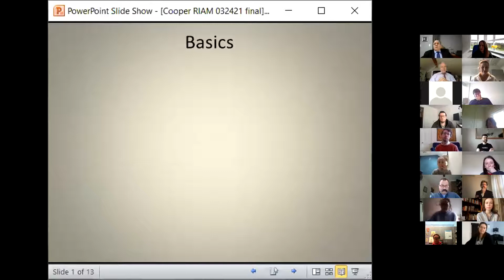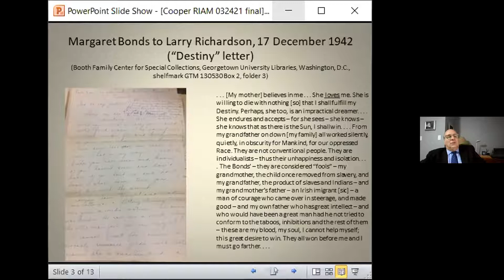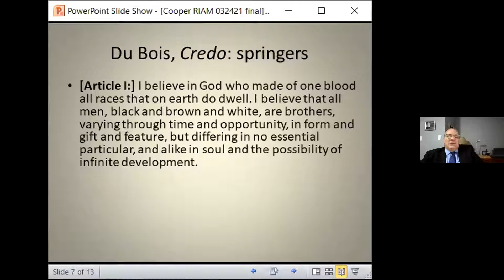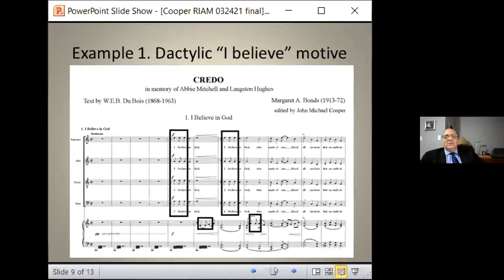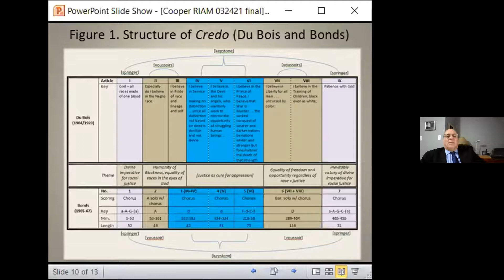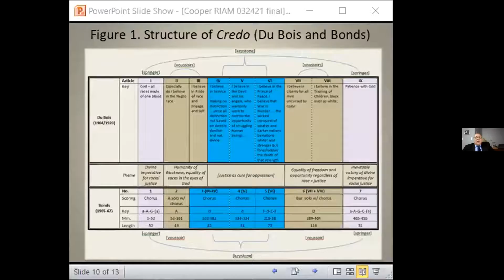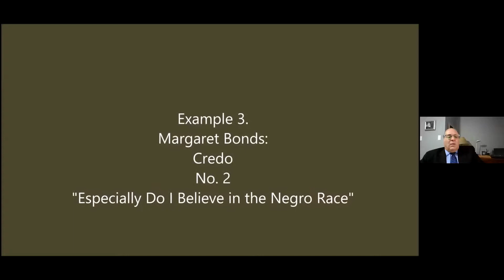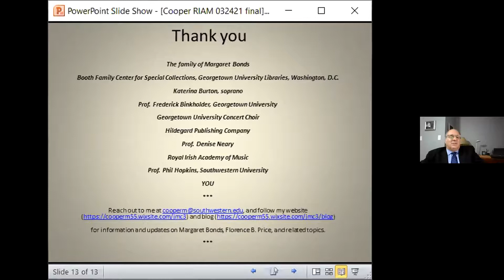John Michael Cooper, RIAM Guest Lecture, 24 March 2021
Professor John Michael Cooper (Southwestern University)
'Black Feminism, Margaret Bonds, and the Credo of W. E. B. Du Bois'